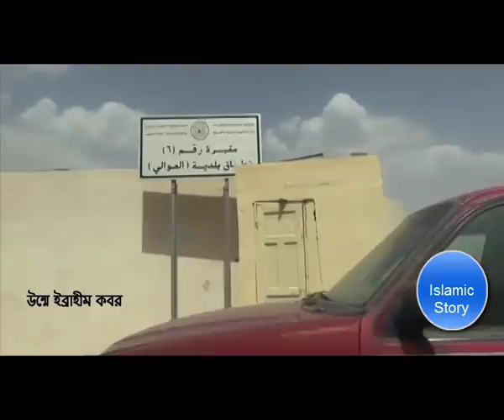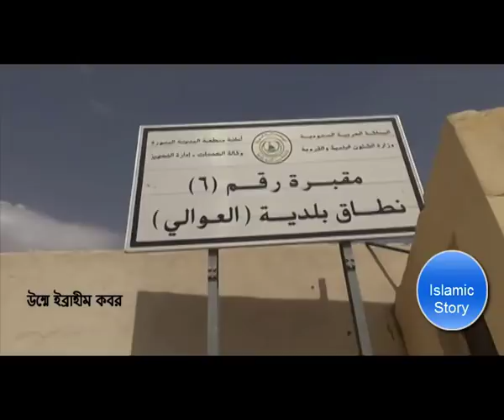রাসূল (সা:) উম্মে হাবীবাহ চরম বিপদ জানতে পেরে বিবাহের পয়গাম পাঠান, বাদশাহ নাজ্জাশী বিবাহ দেন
উম্মে হাবীবাহ রামলাহ বিনতে আবু সুফিয়ান কুরায়েশ নেতা আবু সুফিয়ানের কন্যা ছিলেন। ওবায়দুল্লাহ বিন জাহশ তার প্রথম স্বামী ছিলেন। উভয়ে মুসলমান হয়ে হাবশায় হিজরত করেন। কিন্তু সেখানে গিয়ে স্বামী খৃষ্টান হয়ে যায় ও মারা যায়। তিনি একটি কন্যা সন্তান নিয়ে বিধবা হন। রাসূল (ছাঃ) তার চরম বিপদের কথা জানতে পেরে বিবাহের পয়গাম পাঠান। বাদশাহ নাজ্জাশী স্বয়ং তার বিবাহের খুৎবা পাঠ করেন ও সবাইকে দাওয়াত খাওয়ান।